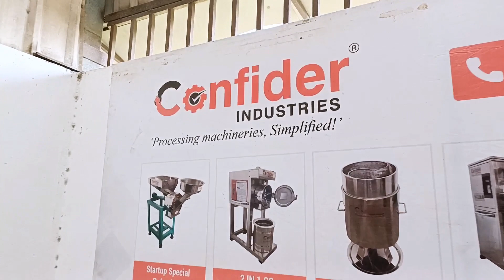The Secret World of Vanilla Grinding - SS Blower Pulverizer | Tray dryer | Vibro Shifter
Vanilla Grinding Machine | Dryer Plant | Tray Dryer | Pulverizer | Blower Pulverizer | Vibro Shifter

This Dryer Plant is manufactured by @ConfiderIndustries  which is best in segment all over India.
We just don't manufacture the machines and sell them, but also we believe in after sales service to our customers.
We have more than 90 food processing machines which are useful for your domestic as well as commercial use!
For more details you may contact our sales team - 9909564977

यह ड्राइअर प्लांट  @ConfiderIndustries  द्वारा निर्मित है जो पूरे भारत में अपने सेगमेंट में सर्वश्रेष्ठ है।
हम न केवल मशीनें बनाते हैं और उन्हें बेचते हैं, बल्कि हम अपने ग्राहकों को बिक्री के बाद सेवा देने में भी विश्वास करते हैं।
हमारे पास 90 से अधिक खाद्य प्रसंस्करण मशीनें हैं जो आपके घरेलू और व्यावसायिक उपयोग के लिए उपयोगी हैं!
अधिक जानकारी के लिए आप हमारी बिक्री टीम से संपर्क कर सकते हैं - 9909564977

Related Topics -
tray dryer,
electrical tray dryer,
vacuum tray dryer,
blower pulverizer,
ss pulverizer,
vibro shifter,
sieving machine,
grading machine,
vanilla grinding,
vanilla icecream,
how vanilla ice cream is made,